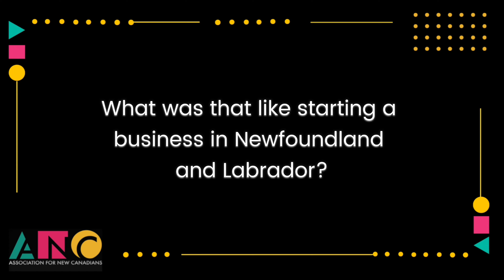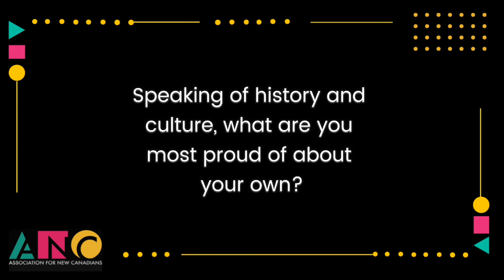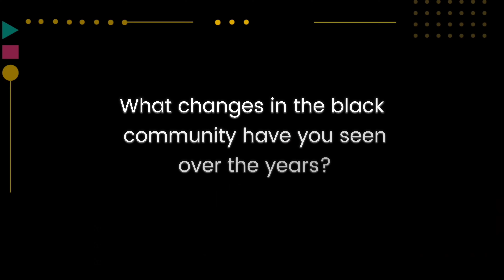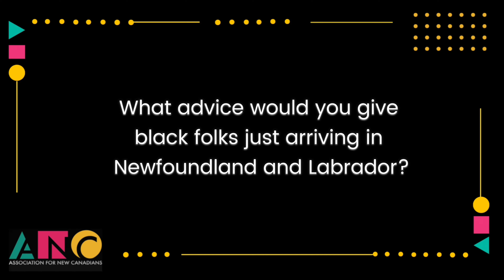Black History Month | Tendai Mudunge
Tendai Mudunge is a Dance Instructor and Director of Jabula Entertainment, offering bachata & kizomba lessons, workshops and events throughout the community.

Tendai is originally from Zimbabwe and is passionate about bringing the culture of his homeland to Newfoundland and Labrador.